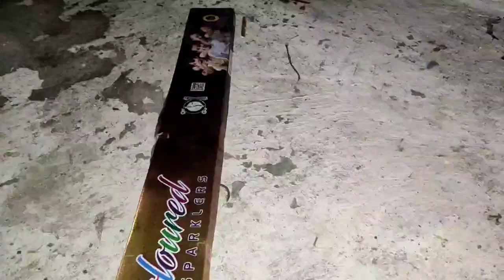Diwali Festival 2023🪔 jaldi mai Kari sari taiyariya💥😃//kr Indian vlogs